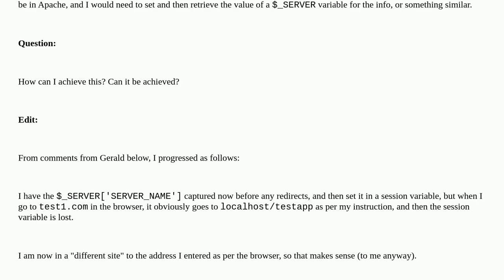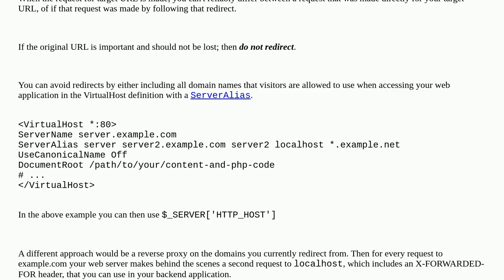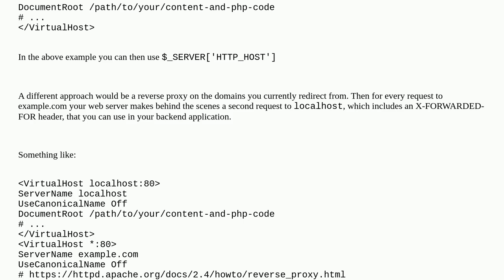Application actions based on URL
A special thanks goes out to the community

  redirect apache-2.4